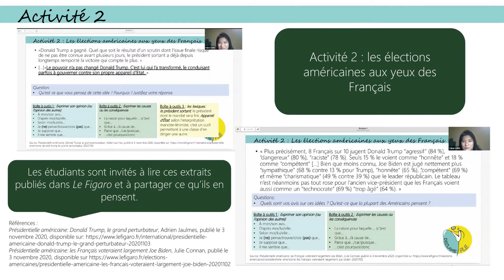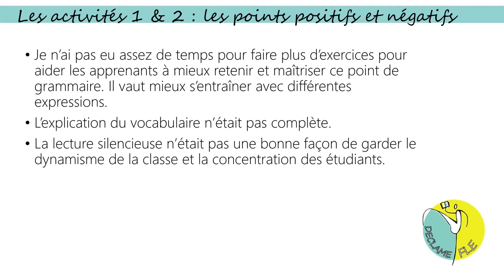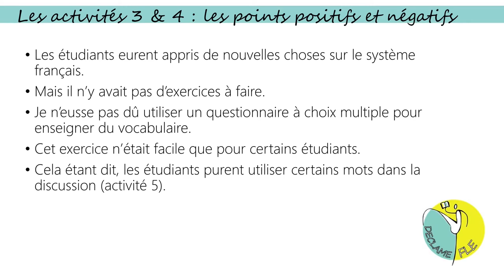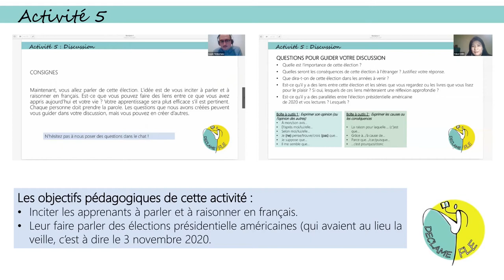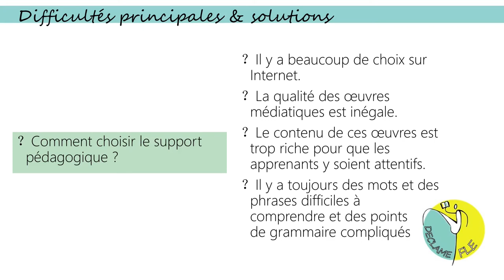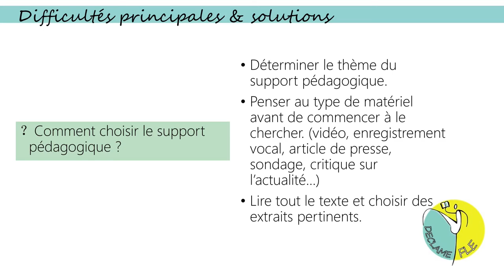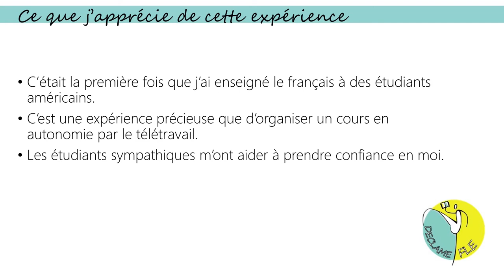PechaKucha - Chen Yubei et Timberlake Isaiah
Analyse de la séance du 05/11/2020 avec le groupe URI1.

LIDILE 3874,
UNIVERSITE RENNES 2,
Master 1 FLE 2020/2021